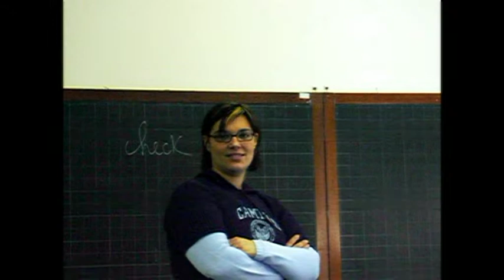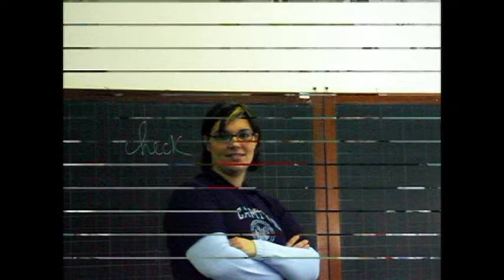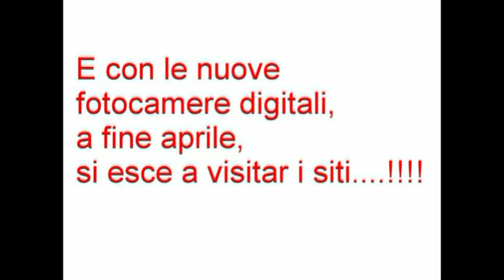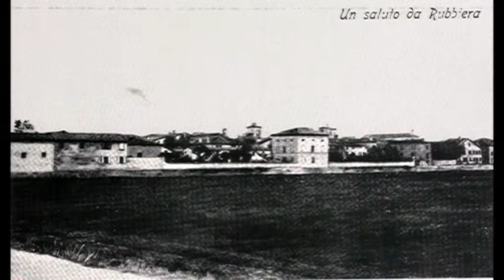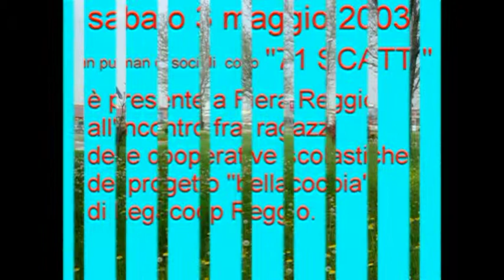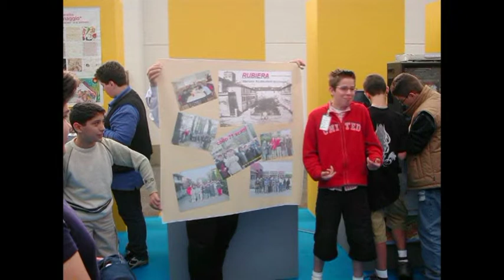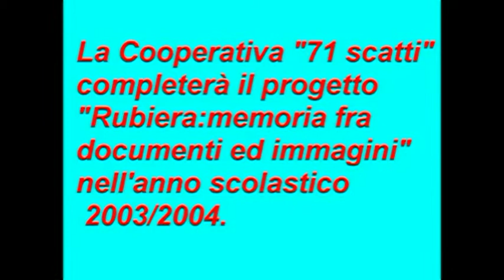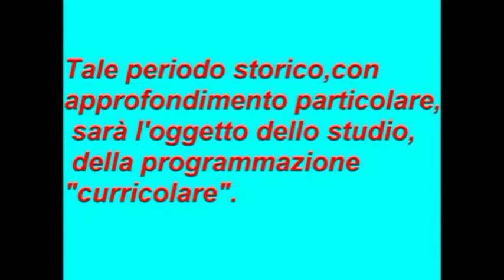Rubiera 2002 "bellacoopia" -seconda parte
nigerficarelliproduction     slideshow alla scuola media di Rubiera